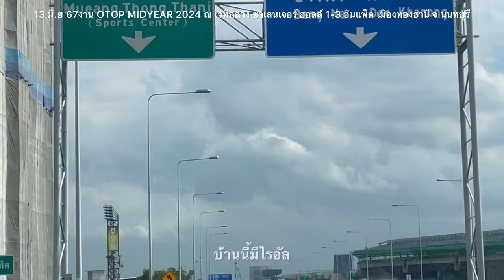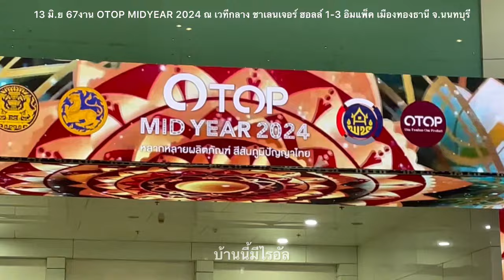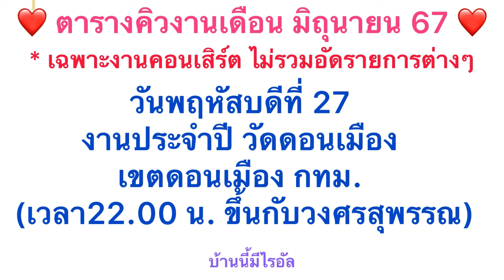พาแม่ๆเเดินทางไปงานลูกไรอัล OTOP MIDYEAR 2024 ชาเลนเจอร์อิมแพ็ค เมืองทองธานีไรอัล